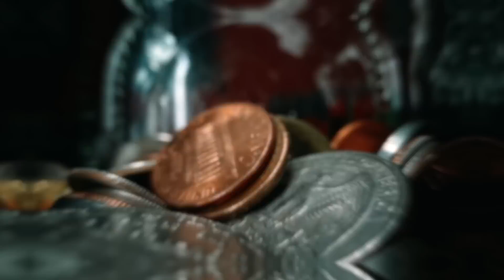The BIGGEST Mistake Uber Eats & DoorDash Drivers Make...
In this video, I break down the biggest mistake that uber eats & doordash drivers make. This mistake is made by both new, and experienced drivers... This mistake is treating themselves like they're an employee of DoorDash or Uber Eats when they're actually an independent contractor.
This video talks about how this mentality can negatively affect a drivers earnings as well as limit their productivity.